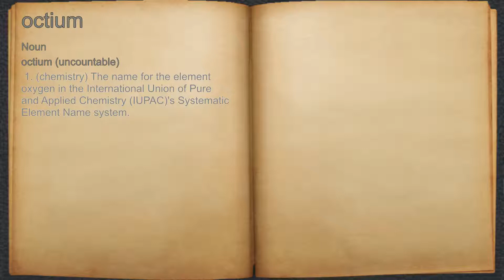What does octium mean?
A spoken definition of octium.

Intro Sound:
Typewriter - Tamskp